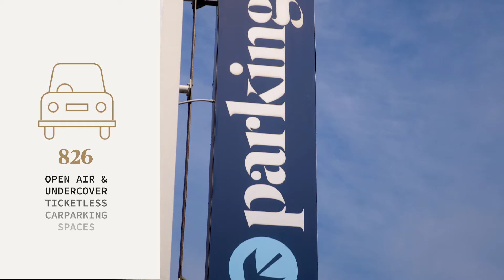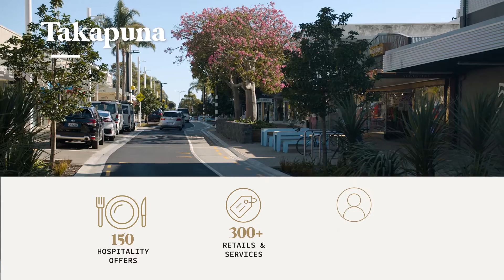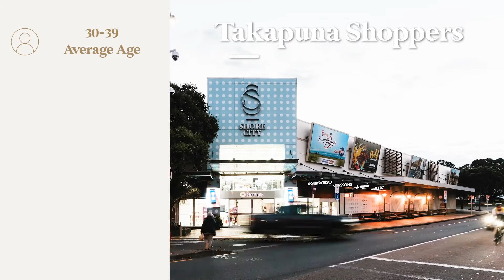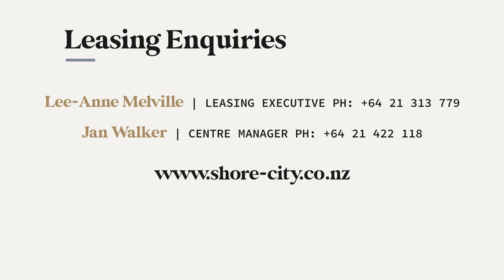Shore City Shopping Centre, Takapuna, Auckland is leasing now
Shore City Shopping Centre offers a vibrant retail experience in the heart of Takapuna, one of Auckland’s most affluent suburbs.